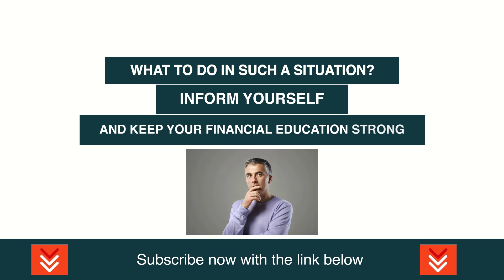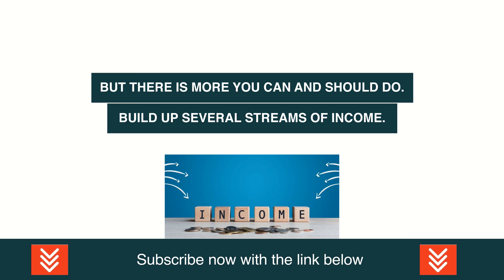Jim Rickards: It's Getting Only Worse..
Video content: Jim Rickards, Restart, reset, the big reset, banks USA, savings banks USA, economy USA, finance USA, money USA, capital USA, stocks USA, stock exchange USA, real estate USA, politics USA, media USA, gold, gold coins, silver, precious metals, bitcoin , Cryptocurrency, currency crisis, currency reform, financial community, financial policy, financial market, banks, financial crash, euro crash, bank crash, investment, euro crisis, economic crisis, bankruptcy, bankruptcy, inflation, credit, insolvency, profit, system change, reset, crash, finance, finance, money , Trade, goods market, means of payment, securities, cash, bank balances, claims, debt capital, interest, liabilities, purchasing power, central banks, ECB, precious metals, expropriation, system change, stock market trend, success channel, company, state, Bill Gates, Jeff Bezos, Elon Musk, Warren Buffett, Bernard Arnault, Mark Zuckerberg, Larry Ellison, Larry Page, finance, crash, cash, microstrategy, Michael Saylor, gold, central banks, currency, economy, government, politics, stocks, assets, real estate, money, future, inflation , Recession, Technology, Asset Advisor, Finance, Crash, Cash, Microstrategy,  Bitcoin, BTC, cryptocurrency, gold, central banks, currency, economy, government, politics, money print, assets, stocks, ethereum, fortune, investment, PayPal, stock market, real estate, money, future, inflation, recession, technology